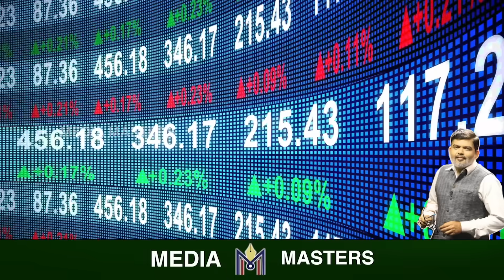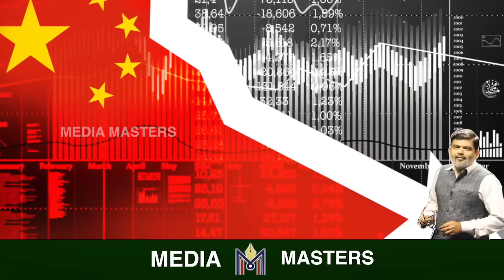ಇಷ್ಟು ಮಾಡಿದ್ರು ಸಾಕು ಮತ್ತೆ ಮೇಲೇಳೋದಿಲ್ಲಾ ಚೀನಾ..! how to tackle china/ Media Masters